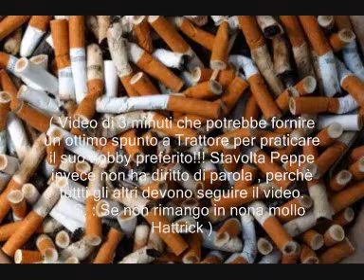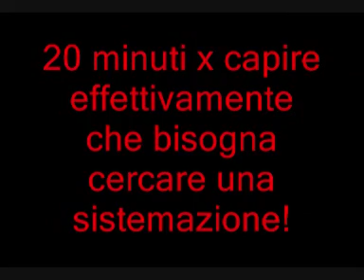Siofok 2007 Part no 3